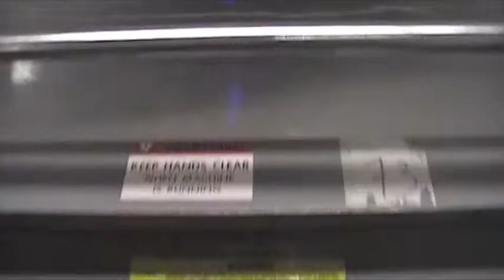Rigid Box Maker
Forming and wrapping rigid presentation box.